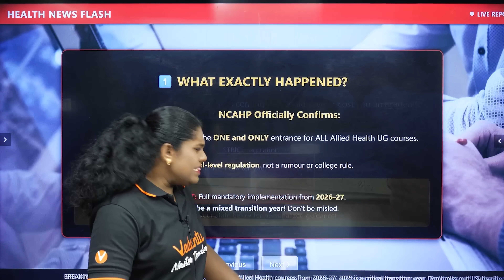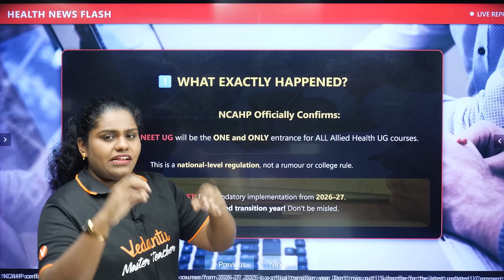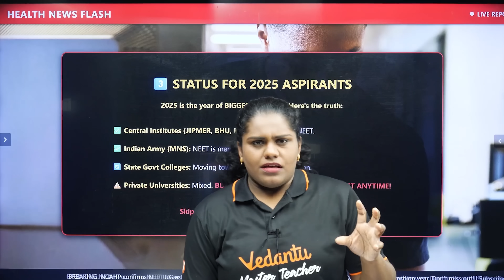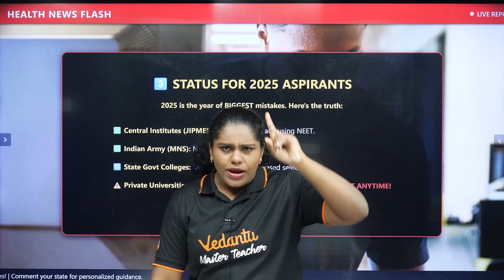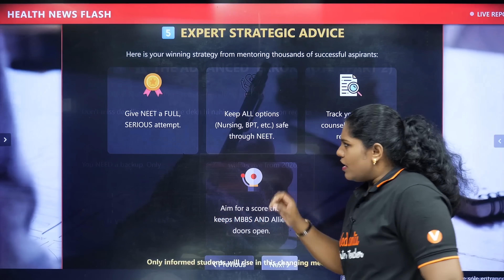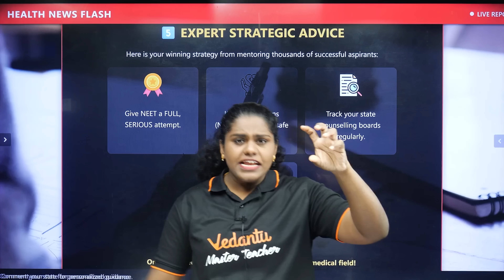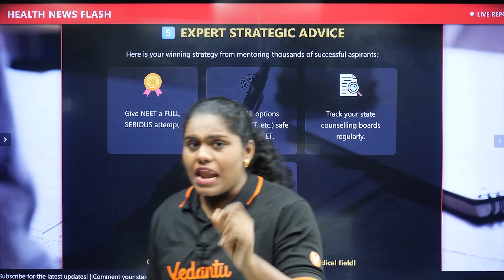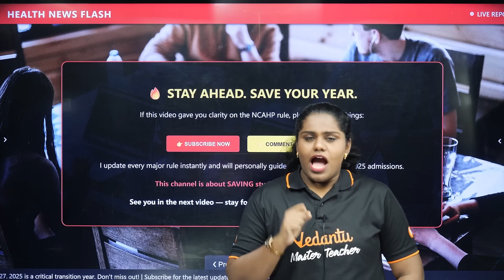NEET 2026 Latest News | Big Changes in Allied Health UG Courses | by Premila Mam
🚨 Important Update for All NEET 2026 Aspirants & Allied Health Seekers!
In this video, Premila Mam breaks down the latest changes announced by the National Commission for Allied and Healthcare Professions (NCAHP) — from 2026–27 onward, NEET will be mandatory for admission to several undergraduate Allied & Healthcare courses. This could change the playing field for thousands of students aiming for courses like physiotherapy, optometry, medical lab tech, and more.

✅ In This Video, You’ll Learn:

Which Allied & Healthcare UG courses are now covered under NEET eligibility.
Shiksha
+1

What this change means for students planning their 2026–27 applications: eligibility, timeline, preparation strategy.
Telegraph India
+1

How to revise your study plan to include NEET so you don’t miss out on courses beyond MBBS/BDS.

Tips & strategy from Premila Mam to adapt to this update and stay ahead in the race.

⚠️ Don’t ignore this update — if you’re aiming for an Allied Health UG course, this could be a game‑changer. Watch now to stay informed and prepared!